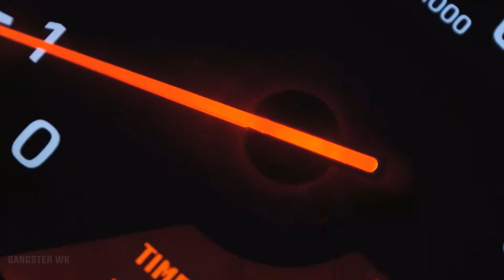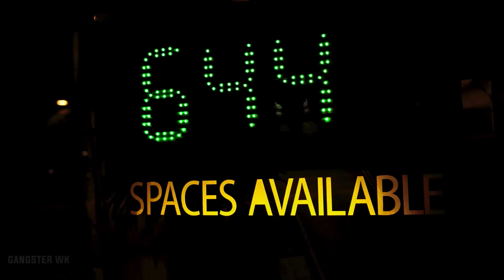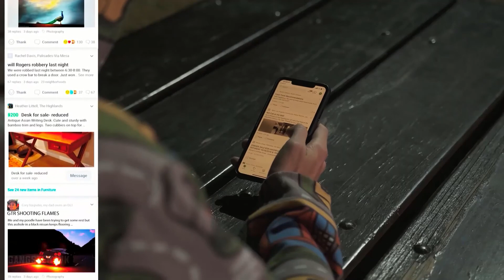2Scratch - Sober feat. Swisha T & Pressa | Models & GTR Showtime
Here you will find music videos along with cars, pure works of art, cars are art.

In this channel you will find music genres such as: G-House / Bass House / Deep House / Deep Bass / Midtempo / Hip Hop / Gangster Rap / Rap etc.

You will also find music videos and audiovisual material for your YouTube videos, underestimate and activate the bell to not miss videos 24/7